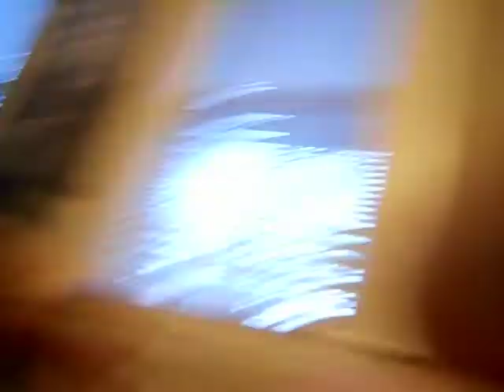Sammy takes over the camera!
Sammy playing with his truck and my camera while J.T. makes various requests.  LOL